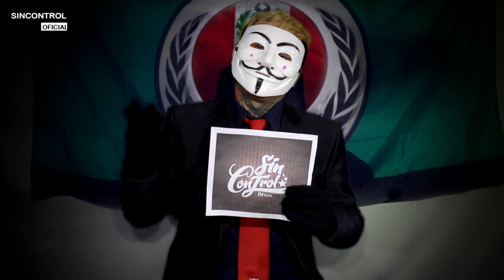LO ULTIMO ELIANE KARP ESCAPO A ISRAEL PARA EVITAR EXTRADICION Y SER JUSGADA (SE BURLA DE TODOS)😡